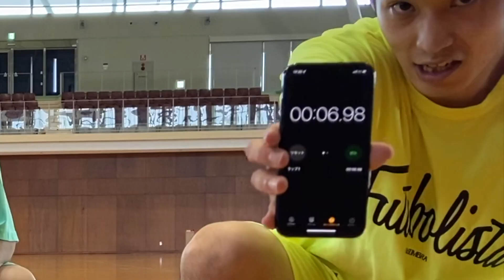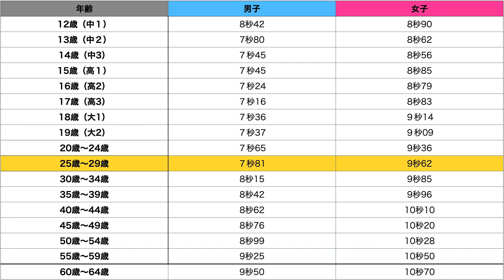#41【チャレンジ】誰でも足が速くなるメニュー１ヶ月続けたらどうなる！？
起立、気をつけ！ふみりょうTVです😊
今回の企画は体育祭でモテたい男子も女子も必見！！
「走りの学校」というYouTubeチャンネルの「誰でも足が速くなるメニュー」を１ヶ月続けると、どれだけタイムは縮まるのかという企画です😆
塾講師の意地をかけて、50m走の自己ベストを狙っていきます！

■【走りの学校】足の速さは才能じゃない！
【これだけはやってほしい】足が速くなるための基本

【お仕事】お仕事の連絡は、以下にご連絡ください。